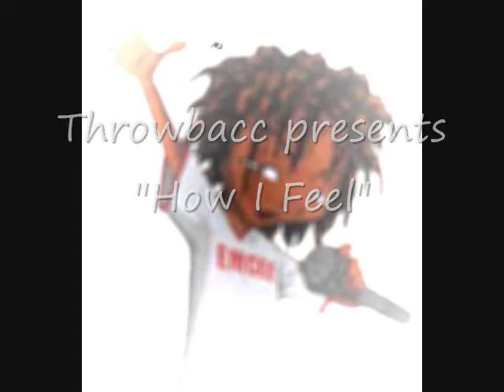How I feel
Instrumental track